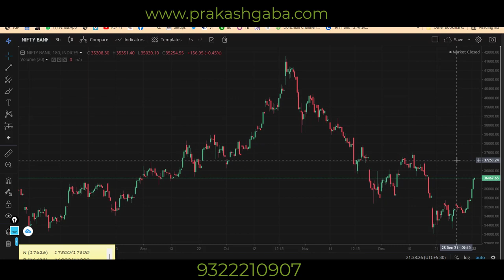Nifty View for 4 January 21 in Hindi